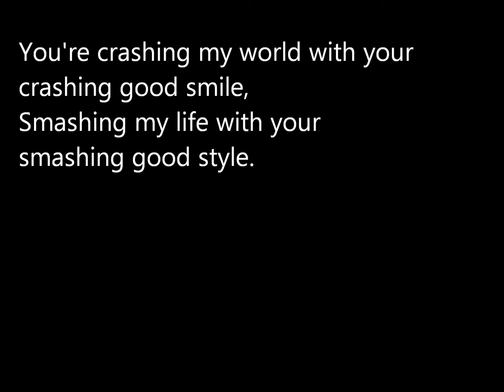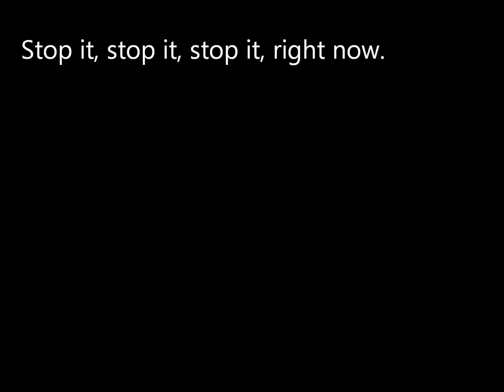Misery- Stop It (instrumental) Extended (MIDI) lyrics.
Misery's song Stop It. From Ruby Gloom. Again, used free programs, so please don't set the expectations too high. Anvil, mainly. Tell me how I can improve, though.